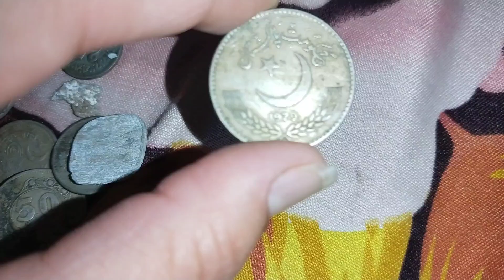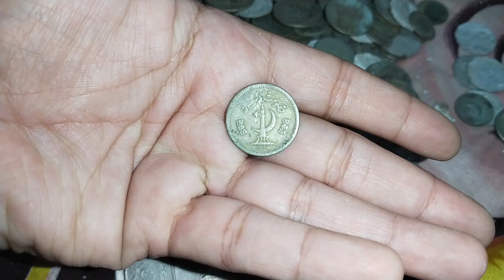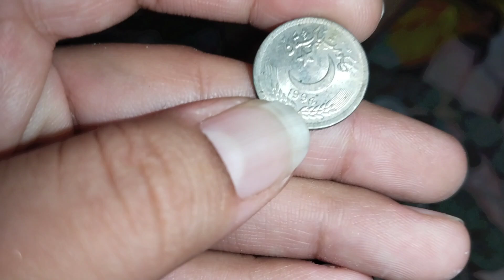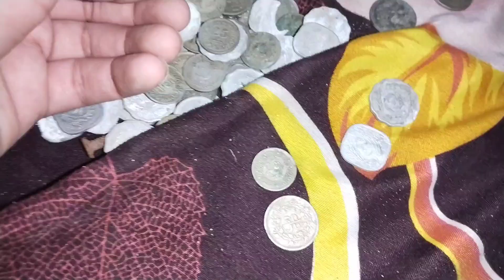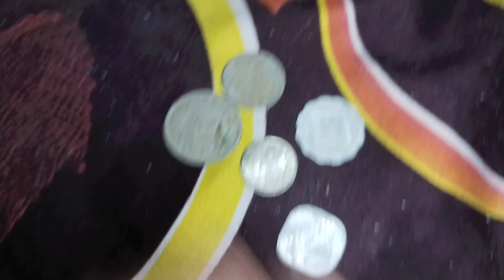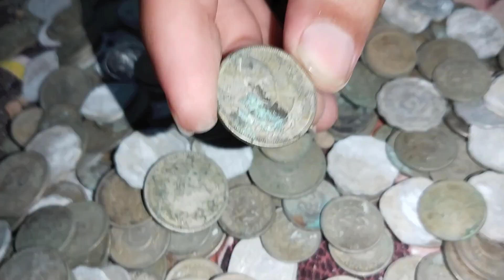Old Pakistani Currency